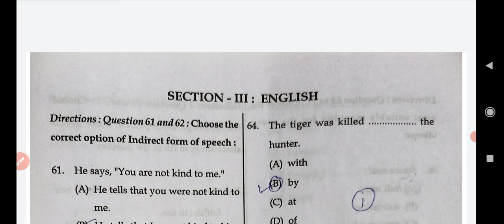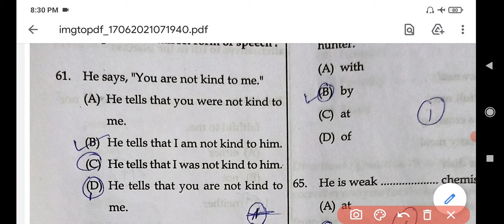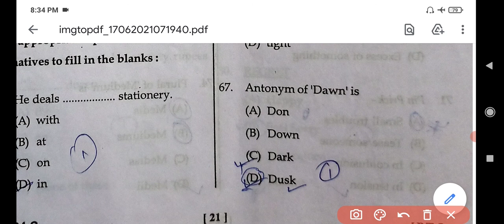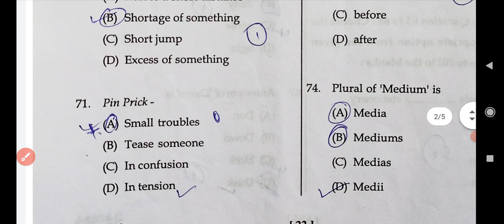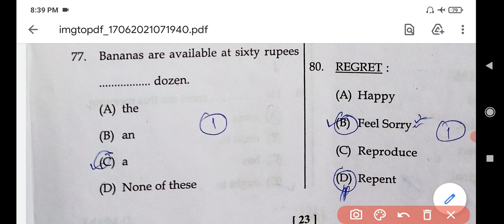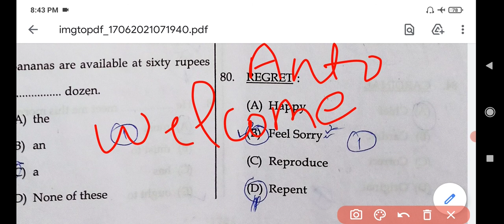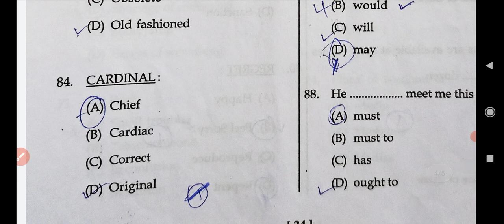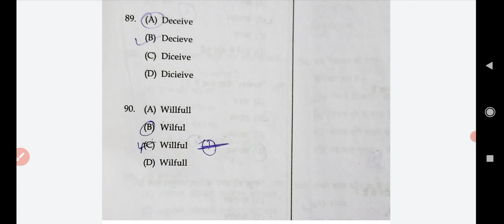English_Grammar for TET&Commission, Various Competitive Exams, JBT Entrance, Hp Police Exam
Link of previous videos of Psychology-

Hello friends welcome to A_K_Diaries

Today's video is about the preparation for

In this video you will know about strategies to qualify the TET 2021 Exam

This video enlists most important English_section questions of previous year question papers &